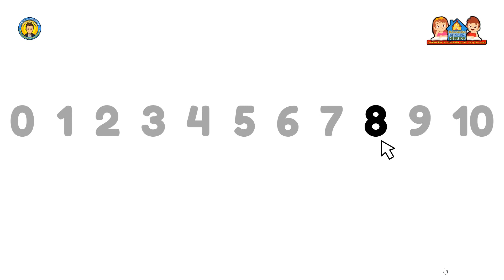BITS de Inteligencia VERDE -Método Doman Proyecto Didáctico Educ. Preescolar Híbrida Maestro Rodolfo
NÚMEROS

BITS de Inteligencia VERDE -Método Doman- Proyecto Didáctico Educación Preescolar Híbrida Maestro Rodolfo

CONOCE MIS PROYECTOS EN CUADERNILLOS ÚNICOS Y EXCLUSIVOS - Pregunta y pide Informes